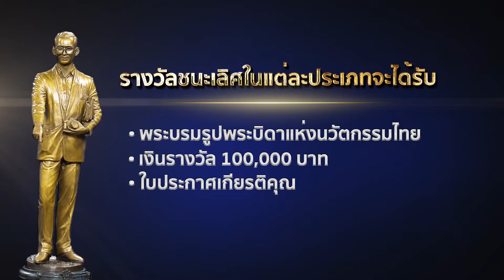“รางวัลนวัตกรรมแห่งชาติ ประจำปี 2563” ด้านการออกแบบผลิตภัณฑ์และบริการ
หากคุณเป็นผู้สร้างสรรค์ “ผลงานนวัตกรรม” ในรูปแบบผลิตภัณฑ์ใหม่หรือบริการใหม่ โดยนำการออกแบบและความคิดสร้างสรรค์มาสร้างให้เกิดคุณค่าเพิ่มแก่ผลิตภัณฑ์และบริการ ที่ต้องการต่อยอดและเผยแพร่ต้นแบบการพัฒนานวัตกรรมสู่สาธารณชนในวงกว้าง

อย่ารอช้า!! ขอเชิญผู้ที่รักการออกแบบ นวัตกร เจ้าของธุรกิจ หรือผู้ประกอบการ ส่งผลงานนวัตกรรมเข้าร่วมประกวด “รางวัลนวัตกรรมแห่งชาติ ประจำปี 2563 ด้านการออกแบบผลิตภัณฑ์และบริการ รางวัลนวัตกรรมทรงเกียรติสูงสุดของประเทศไทย พร้อมชิงเงินรางวัลรวมมูลค่ากว่า 500,000 บาท

โดยการประกวดแบ่งเป็น 2 ประเภทตามลักษณะผลงาน ดังนี้
1. การออกแบบผลิตภัณฑ์ (Product Design)
2. การออกแบบบริการ (Service Design)